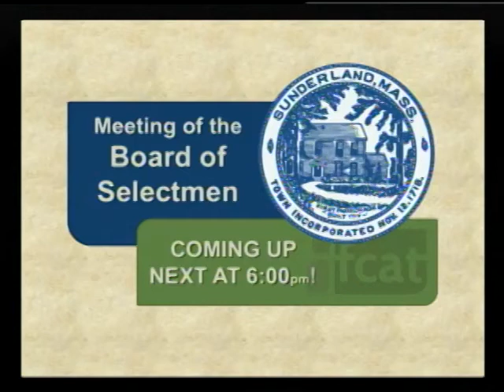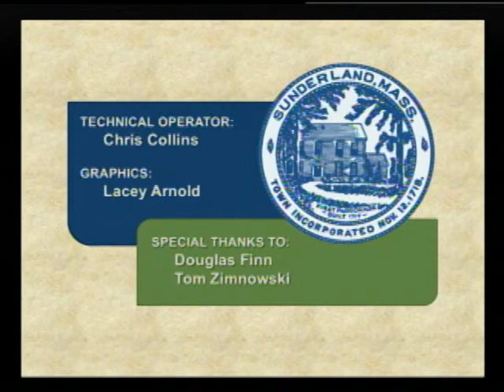Sunderland Selectboard - May 23, 2016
A meeting of the Sunderland Selectboard recorded on May 23, 2016 at the Sunderland Town Hall in Sunderland, MA by Frontier Community Access Television.